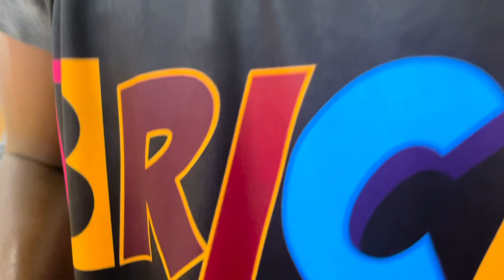Sunday funday 🔥 / Monday 💤 vlog